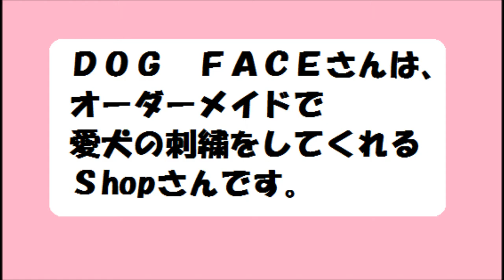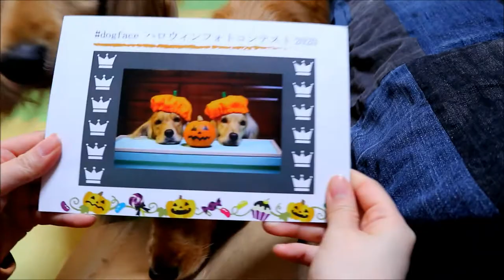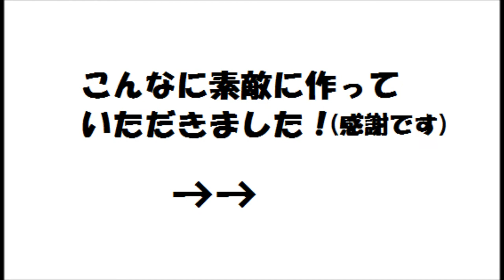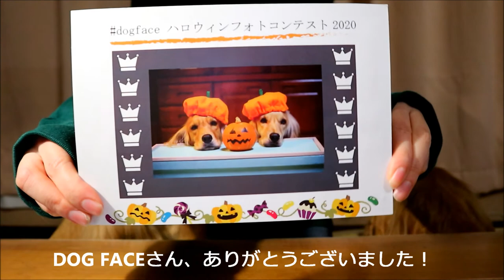【愛犬の刺繍】世界に一つだけの服が可愛すぎる！【Dog embroidery】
双子のゴールデンレトニエル【はちみつ＆クレヨン】です。
ゴールデンレトリバーとイングリッシュコッカースパニエルのミックス犬です。
いつも一緒の仲良し姉妹。

DOG FACEさんのハロウィンフォトコンテストで２匹部門のグランプリをいただきました。
DOG FACEさんは愛犬の顔そっくりの刺繍をオーダーできる素敵なお店です。
スウェットパーカーやＴシャツ、キャップ、バッグなど様々なグッズにしてもらえます。

コンテストの賞品として、愛犬の刺繍入りパーカーをプレゼントしてくださいました。
我が家は多頭飼いなので、２匹の顔を刺繍してもらいました。
色もサイズも選べます。
愛犬の正面写真をLINEで送ると、愛犬そっくりに刺繍の試作を作って下さいます。
修正も快く受けてくださり、完成品を見て飼い主感動です！
もう愛犬そっくりで、可愛すぎる！服の中で愛犬が笑っているみたい。
世界に一つだけの愛犬パーカー。宝物です！

DOG FACEさん本当にありがとうございます。

愛犬そっくりの刺繍、気になる方はぜひDOG FACEさんのサイト覗いてみてください。
親切に対応してくださいます♪
DOG FACE

【関連動画】

【咀嚼音 ASMR】犬専用おっとっとが美味しすぎて食べるのがやめられない！ゴールデンレトニエルの姉妹

犬 Shorts ゴールデンレトニエルの姉妹犬がおそろいの犬服を着てみた【双子コーデ】

ファーミネーターで長毛犬ゴールデンレトリバーのミックス犬をブラッシングしてみた！

ちゅーるCMに愛犬が出演しました Shorts いなば わんちゅーるTV CM

犬の日常 Shorts どちらのボールにするか、なかなか決められないゴールデンレトリバーのミックス犬が可愛い

犬芸スピン練習イヌリンピックにチャレンジ！メダル獲得なるか/dog tricks

犬の日常 Shorts 出かける飼い主をじっと見るゴールデンレトリバーミックス犬の姉妹

【自宅でトリミング】バリカンで犬の足裏,足先,肛門周りセルフカット～ゴールデンレトリバーのミックス犬のビフォーアフター

リラックス犬～頭を撫でられマッサージされると幸せな顔をするゴールデンレトリバーのミックス犬

犬の日常【お正月】餅つき機に興味津々なゴールデンレトリバーミックス犬の姉妹

It is twin dog [Hachimitsu& Crayon].
It is a golden retriever and a mixed dog of the English cocker spaniel.
The always same close sisters.

I had the grand prix of two sections in a Halloween photo contest of DOG FACE.
DOG FACE is the wonderful shop where I can order embroidery looking just like the face of the pet dog from.
I have you make a sweat shirt parka and a T-shirt, a cap, various goods including the bag.

As a prize of the contest, I presented an entering embroidery parka of the pet dog.
My family had you embroider , two faces.
Both the color and the size are available.
Will you make trial manufacture of the embroidery exactly like a pet dog when you send the front photograph of the pet dog in LINE.
I receive the correction willingly and am an owner impression on seeing a finished product!
It looks just like a pet dog already and is too pretty! A pet dog seems to laugh in clothes.
A pet dog parka only in the world. It is a treasure!

Thank you very much, DOG FACE.

Embroidery looking just like a pet dog, the curious person, please look in the site of DOG FACE.
Will you cope kindly.